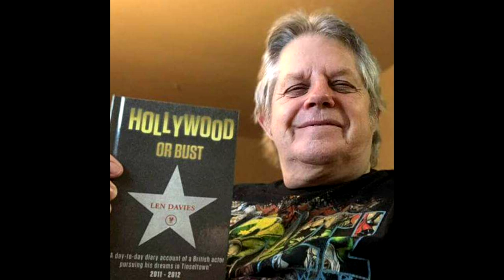Reaction video to remember an old friend | Len Davies | Invitation to a Dream | El J reacts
El J checks out a song done by his late friend Len Davies, from the title track from his album Invitation to a Dream.

For more on El J you can find all his social media and other projects
The intro track was taken from Eric Calderone, he's got some great material so you should check out his stuff on YouTube
If you like El J's output you can tip him

00:00 Intro
01:38 About the Artist
09:05 Reaction Begins
17:10 Final Thoughts